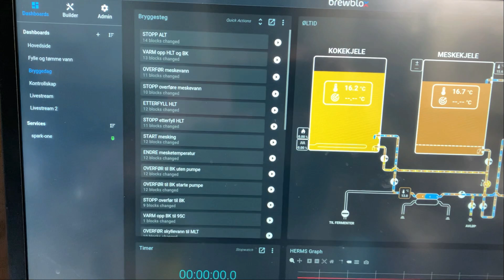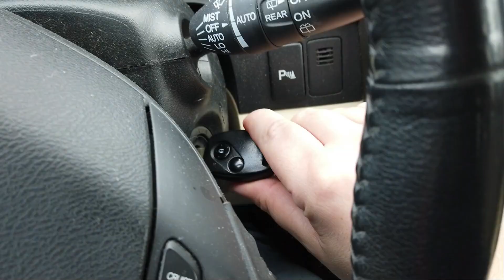ENDELIG blir det LIVE brygging!!! | ØLTID bygger HERMS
TIDEN HAR KOMMET!!!
I morgen, fredag 26.3.21 blir det live brygging på det nye bryggeriet! Sendinga blir her på Youtubekanalen og starter klokka 17!

Ølet som skal brygges er en ØLTID-klassiker, nemlig WienerTID som er en vienna lager. Oppskrift

SKÅL!

[annonse] Lyst til å teste Brewfather (alt-i-ett bryggeprogram). Bruk gjerne denne linken her